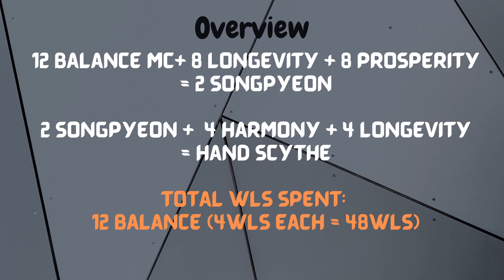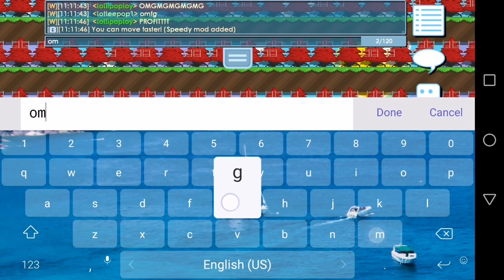HAND SCYTHE GACHA! IS IT PROFITABLE? | How To Make Hand Scythe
We will be doing gacha in this video (2 Hand scythe) and making of 1 hand scythe. Watch to find out more!